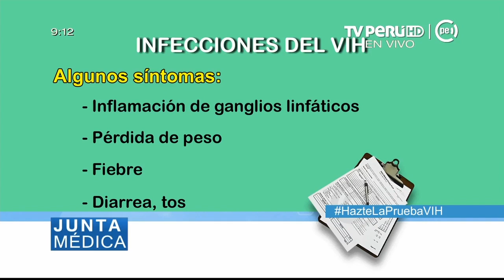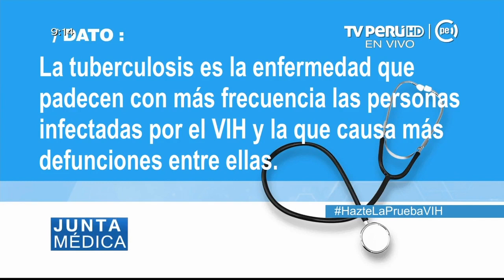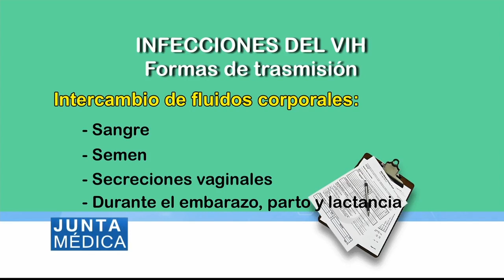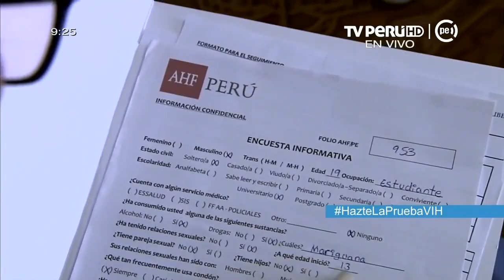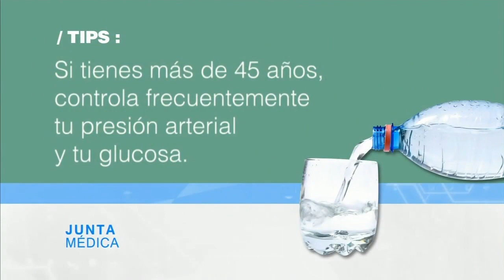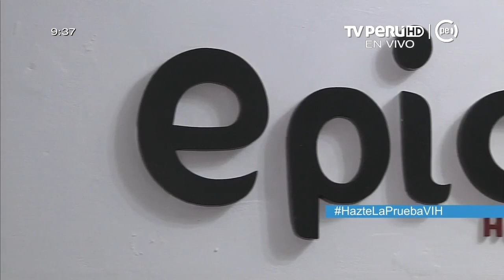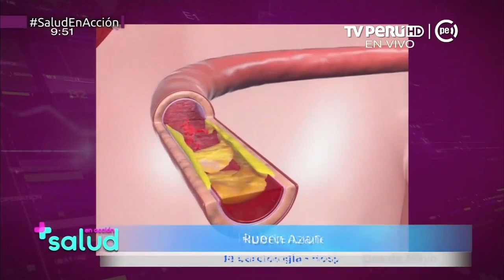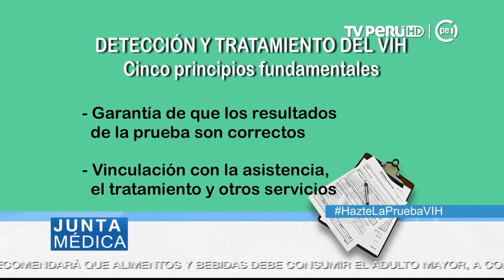Junta médica (TV Perú) - VIH - 17/05/2018